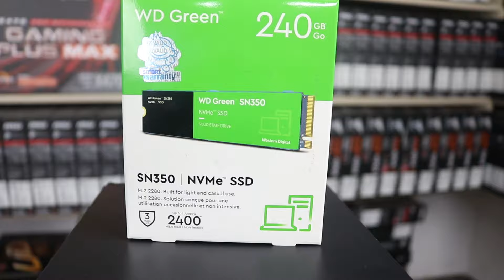বাজেটে সেরা ফ্রিল্যান্সিং পিসি । Intel PC Build For Freelancing & FreeFire Gaming PC price in B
🖥️Configration & Price:
Processor:Intel Core i5 6Th Gen(6500){ 1 years Warranty}
Price:4200
Cooling Fan: HF350 RGB
Price:500
Motherboard:Esonic H110 DDR4 {1 Years Warranty}
Price:4300
RAM:PNY XLR8 8GB 3200Mhz DDR4 (official){ Lifetime Warranty}
Price:2400
Storage:WD Green SN350 240GB NVME(Official){3 Years Warranty}
Price:2700
Casing:Pc Power 2405 mini Black with 200W PSU
Price:3200
Monitor:Gigasonic 20 inch  HD (Official){1 Years Warranty}
Price:4200
Keyboard & Mouse:Banda KM99 Keyboard Mouse combo
Price:1000

অনলাইনে এ অর্ডার করতে কল করতে পারেন ☎️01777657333(IMO/Whatsapp) এই নাম্বারে)
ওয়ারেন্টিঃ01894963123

📢LINUX IT SOLUTION ADDRESS:
Suvastu Arcade(ICT Bhaban) Shop No: 421,422,441
(Level :4) New Elephant Road, Dhaka - 1205,